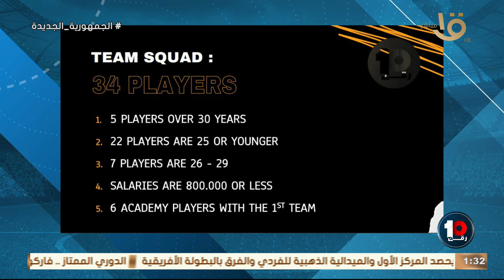🚨🚨شريف سالم يحلل اداء الجونة امام الأهلي .. وتغير طريقة لعب الفريق تحت قيادة علاء عبد العال 💣💣👇🏻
بالحالات🚨🚨شريف سالم يحلل اداء الجونة امام النادي الأهلي .. وتغير طريقة لعب الفريق تحت قيادة علاء عبد العال 💣💣👇🏻